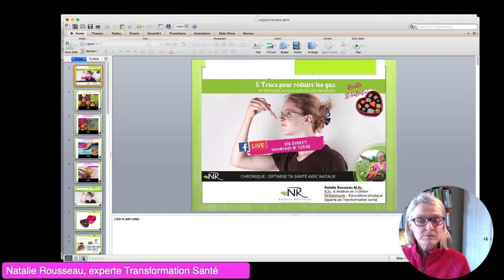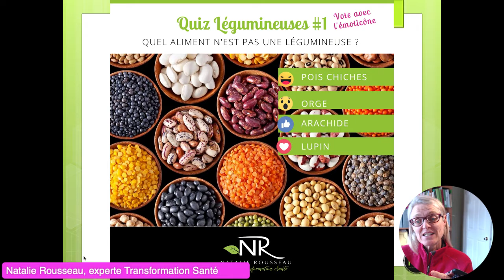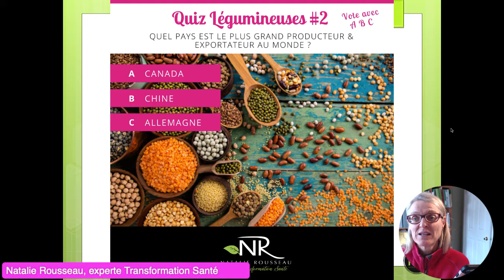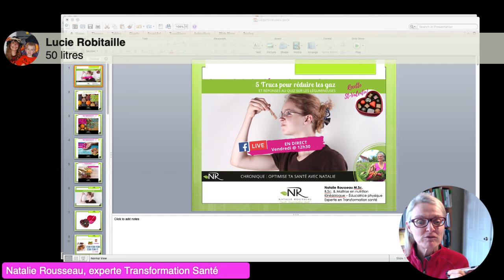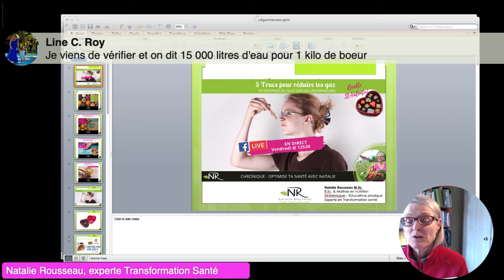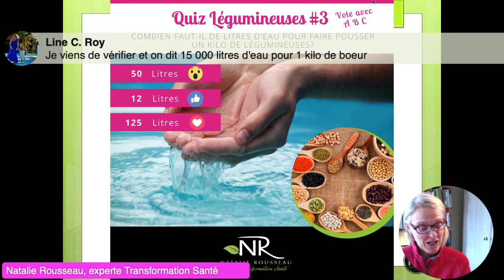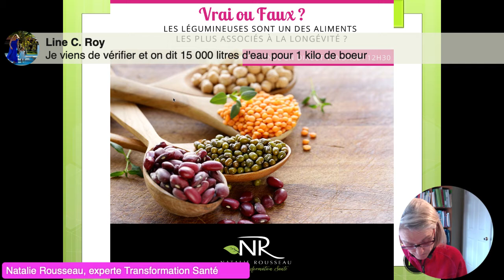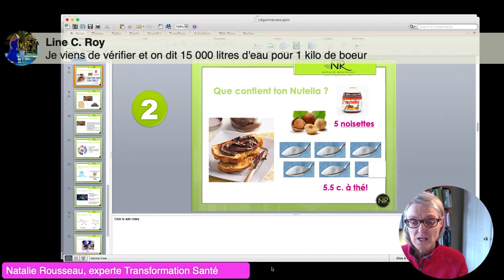💕 CHOCOLATS ST-VALENTIN & TRUCS POUR RÉDUIRE LES GAZ.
Cette semaine avait lieu la journée mondiale des légumineuses.
Les connais-tu?
✅ Partie 1 :  QUIZ sur les légumineuses
✅ Partie 2 : Cinq TRUCS pour réduire les gaz
✅ Ma RECETTE de Nutella santé (avec légumineuses ou non), belle idée pour crémer tes cup cakes ou tartiner tes crêpes de St-Valentin!

💕 CHOCOLATS ST-VALENTIN
Sinon ma fille et moi avons créé des chocolats maison ultra faciles à faire
💫 Caramel et fleur de sel
💫 Nougat noisette

👉𝐏𝐀𝐑𝐓𝐀𝐆𝐄 𝐜𝐞𝐭𝐭𝐞 𝐯𝐢𝐝𝐞́𝐨 & 𝐓𝐀𝐆𝐔𝐄 𝐦𝐨𝐢 𝐬𝐢 𝐭𝐮 𝐯𝐞𝐮𝐱 𝐥𝐞𝐬 𝐫𝐞𝐜𝐞𝐭𝐭𝐞𝐬
𝐞𝐭 𝐄́𝐜𝐫𝐢𝐭 𝐞𝐧 𝐜𝐨𝐦𝐦𝐞𝐧𝐭𝐚𝐢𝐫𝐞𝐬 « 𝐣𝐞 𝐯𝐞𝐮𝐱 𝐭𝐞𝐬 𝐫𝐞𝐜𝐞𝐭𝐭𝐞𝐬 𝐝𝐞 𝐜𝐡𝐨𝐜𝐨𝐥𝐚𝐭𝐬 »

𝙏𝙪 𝙫𝙚𝙪𝙭 𝙙𝙚́𝙗𝙤𝙧𝙙𝙚𝙧 𝙙'𝙚́𝙣𝙚𝙧𝙜𝙞𝙚 𝙚𝙩 𝙚̂𝙩𝙧𝙚 𝙖𝙪 𝙨𝙤𝙢𝙢𝙚𝙩 𝙙𝙚 𝙩𝙖 𝙛𝙤𝙧𝙢𝙚! ツ
➥ Natalie Rousseau, votre Experte Transformation Santé
Mise en forme | Perte de poids | Alimentation végétale
Formation en ligne & Cours de groupe.